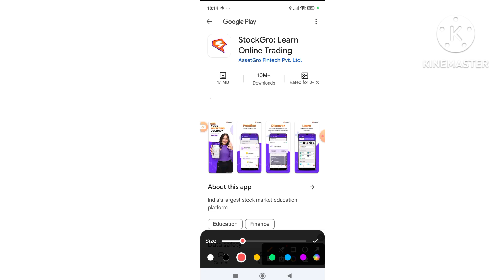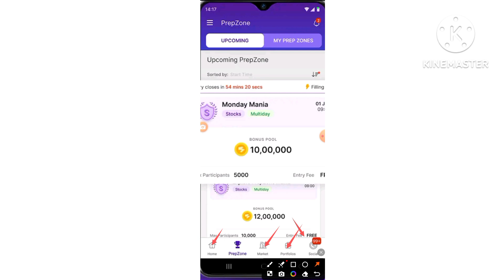Stock gro app review | how to use stock gro app | stock gro app kya hai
About This Video:

stock market
stock gro app
groww app

Tags 🤔🤔😕😘